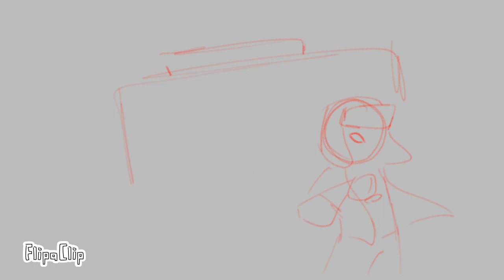World History Assignment Video N.2